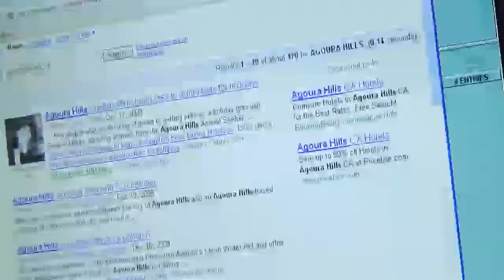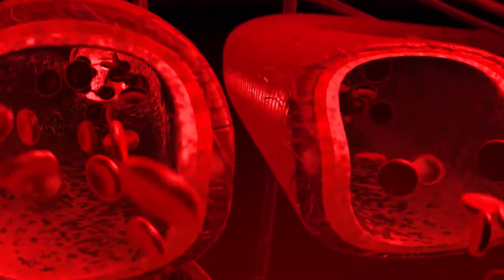Rasberry Keytones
Produced/Direced By: Douglas Conrad